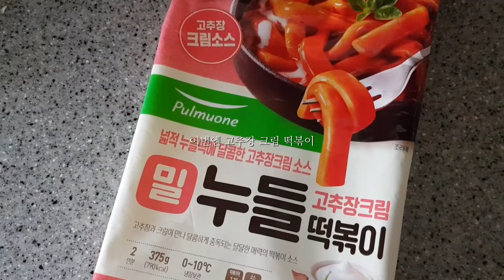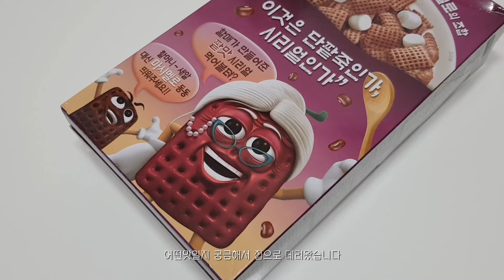[vlog] 먹방 브이로그 :: 요리 브이로그, 집밥 만들기, 앤티앤스 고구마, 이디야 토피넛 플랫치노, 꽈루아상, 첵스 팥맛 그리고 쓱 장보기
편하게 시청해주세요~💙